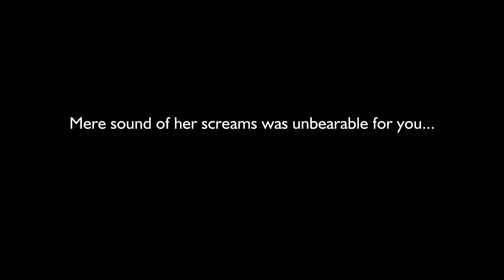The Bad Touch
District Team Community Service aims at speaking up and spreading awareness about Child Sexual Abuse.

Coming soon...

Credits:

Concept:
Rtr. Tanvi Pandya

Rtr. Siddharth Nagpure

Cinematography
Rtr. Purva Desai

Sound recordist and designer
Rtr. Omkar Jambhekar

Voiceover artists:
Rtr. Apoorv Chitnis
Rtr. Shraddha Panchal
Rtr. Anoushka Menon

Rtr. Sangamitra Agrawal
Rtr. Shardul Gavaskar